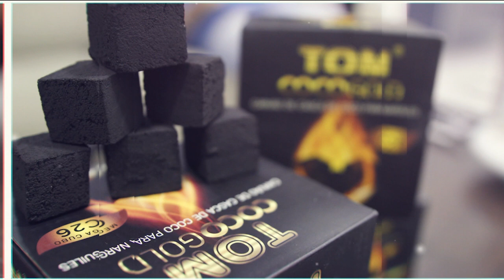Revista HBE | Oduman Monster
Terça-feira chegou e estamos de volta! E mais uma novidade, o modelo de narguile Monster da marca Oduman.

Pequeno completo e justo, confira nossa visão sobre este narguile que nos surpreendeu. Com mangueira, base, stem e até uma bolsa para transporte.

Aperte o play e confira todos os detalhes do Oduman Monster!